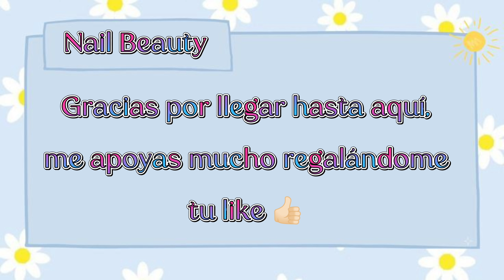UÑAS ACRÍLICAS COLOR MORADO | UÑAS DE MODA 2022 | TENDENCIA DE UÑAS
HOLA HERMOSAS
LES TRAIGO ESTAS IMÁGENES DE UÑAS ACRÍLICAS EN COLOR MORADO PERFECTAS PARA ESTA TEMPORADA DE PRIMAVERA